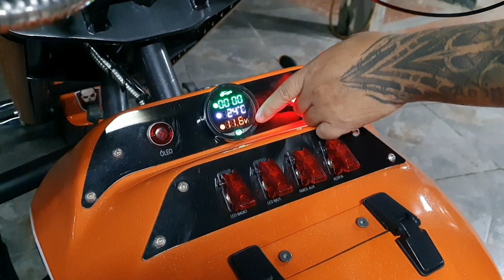Triciclo Riguete do Sandro - Final Noite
Finalmente o vídeo do triciclo pronto.

RICKEL CUSTOM DESIGN